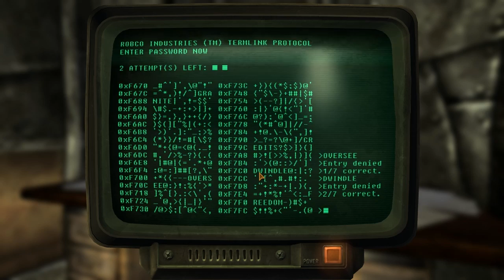Fallout New Vegas Mods: GRA/Paradise Lost - Part 3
Let the side quests begin!